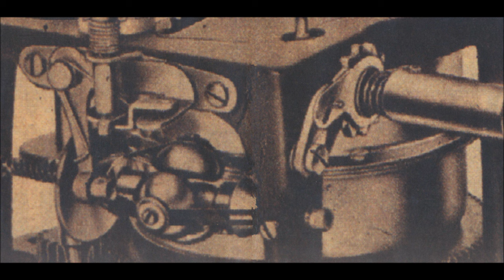Rawfrücht (be) - Rawfrücht (1997) (Full album)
- Cunnilingus et Langoustines 00:00
- Le sommeil de l'ours 06:16
- 6h15 15:35
- Mini Mercado 16:37
- Unguentum 22:18
- Monotype 29:30
- Apparence 37:55
- Réveil 39:55
- Von Mensch Zu Mensch 41:48
- Le chant des acariens 48:37